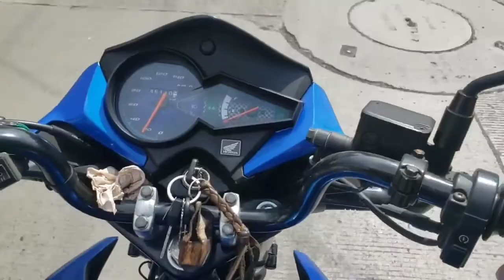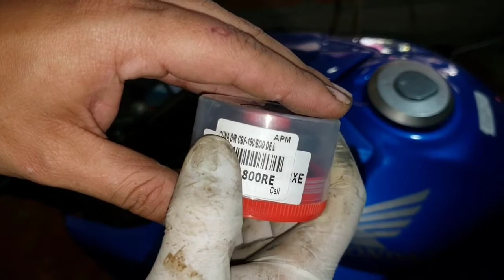Probando Cunas de Rodillo, Sera que son Efectivas???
se estan probando las cunas de rodillos, la otra semana les doy mi veredicto